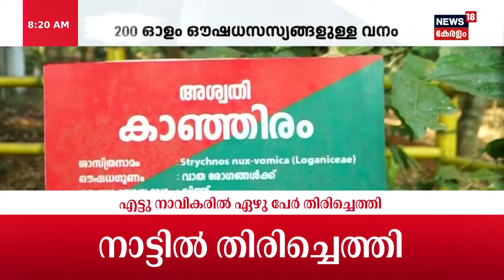Morning Vibes | മോർണിംഗ് വൈബ്‌സ് | Malayalam News | Kerala News Today | 12th February 2024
Embrace the warmth of a new day with 'Morning Vibes,' your daily dose of joy and positivity in Malayalam. Join us for lively conversations, uplifting music, and a refreshing start to your mornings!"